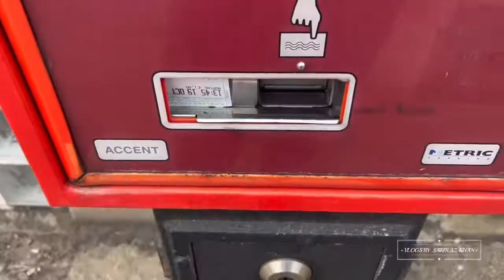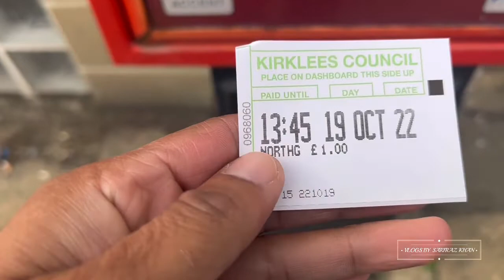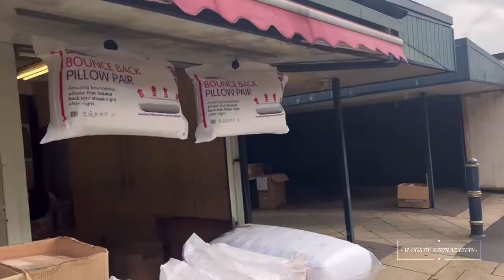VISITING DEWSBURY 🛍️ MARKET AFTER 20 YEARS 🍌